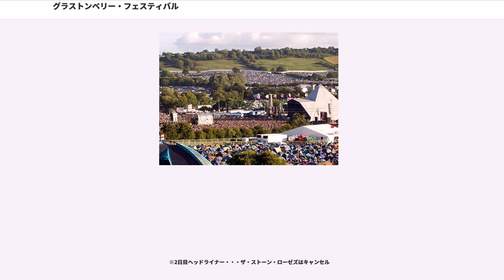グラストンベリー・フェスティバル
グラストンベリー・フェスティバル（"Glastonbury Festival"）は、イングランド・ピルトンで1970年から行われている大規模野外ロック・フェスティバル。正式名称はGlastonbury Festival of Contemporary Performing Artsだが、一般的にはGlastonbury Festivalと簡略化されている。コンテンポラリーミュージックだけでなく、サーカスや演劇、ジャズ、ダンス、レゲエのサウンドシステムと、さらには映画上映までされている。現在行われている、世界最大規模のロック・フェスティバルである。2005年には、フェスティバルの会場は900エーカー（約3.6 km²）になり、385のライブが行われ15万人の観客が来場し、2007年には700を超えるライブが80を超えるステージで行われ18万人が来場した。
会場は広大な農場であるため、踏み荒らされた牧草の保護のために不定期ではあるが、およそ5～6年の間隔で休催年を設けている（近年は2006年度・2012年度・2018年度の開催なし）。

フェスティバルはイングランドの南西にある小さな村であるピルトンと6マイル東のにある町、グラストンベリーの間に存在するWorthy Farmで行われている。近辺には、グラストンベリー・トーとよばれる小高い丘がある。この地域は、多くの神話的・霊的な伝統を持っており、ニューエイジ・ムーブメントや考古学の分野では興味深い場所である。いくつかのレイラインが丘に集まっていると考えられている。また丘は、古来よりアーサー王らが眠るアヴァロン島の場所とも考えられている。

フェスティバルを構成する組織は、地元の農業者と土地のオーナーであるマイケル・イービスから成っており、フェスティバル初期から変わらない。マイケルは彼の妻ジーンが1999年に亡くなるまで2人でフェスティバルを運営し現在は娘のエミリー・イービスがマイケルの補助にあたっている。

オアシスのノエル・ギャラガーは2008年、不振が続いていたチケットセールスに関して、ヘッドライナーに抜擢されたジェイ・Zに言及し、「“壊れていないものは修理するな”だ。(主催者が同フェスの長年の伝統を)壊してこれまでと違うことをし始めるのなら、観衆はみんな行かなくなるだろう。悪いが、ジェイ・Zだって？ あり得ない。」「グラストンベリーはギター・ミュージックという伝統がある。」「俺は、グラストンベリーにヒップホップは求めていない。間違っている。」と、ジェイ・Zのヘッドライナー出演に苦言を呈し、ロックの聖地と考えられている同フェスの路線変更を嘆いた。

ノエルのこの発言によって方々で議論が巻き起こる中、主催者のイービス親子は、「どうして、彼（ノエル）が口出してくるんだ？失望したね。彼は（グラストンベリーは）ギター・バンドの場だって言ったけど、その通り、たくさんのギター・バンドがプレイすることになっている」と反論し、コールドプレイのクリス・マーティンは「彼は世界1のラッパー。（ジェイ・Z抜擢の）この騒ぎにはちょっと恥ずかしいとさえ思っているよ」とジェイ・Zを擁護するコメントを発した。

渦中のジェイ・Z本人は、この時代、そういった(ロックやヒップホップに)境界線があるほうがおかしいとする持論を展開。「音楽を分類したがる奴らもいる。でも、いまの若者は音楽をそういう風に聴いていないだろ。俺はどんなタイプのものでも聴く。そうであるべきだと思っている。それが今の世界だ。いろんなカルチャーがミックスされているべきだ。（分けるとしたら）いい音楽か、悪い音楽かってだけだ。」そして「新しいものを受け入れないで、どうやって発展していくってんだ？全くもって古い考え方だ。世の中の動きについていっていない。（批判されて）ほんと驚いた」と反論した。

当のノエル・ギャラガー本人は、この騒動に関し「そもそもチケットセールスに関して意見を求められ、自分の考えを話しただけだ」「レコードに関して言えばジェイ・Zは気に入っている。それが俺の意見だ。もし俺の発言が人を傷つけると言うなら、もう質問なんかするな」と話し、マスコミの大げさな報道を批判した。

ジェイ・Zは当日、BBCのテレビ番組にて、ジェイ・Z批判を行っているノエルのインタビュー映像をビッグ・スクリーンに映し出し、ショーはスタート。ギターを抱えてステージに登場するや、こともあろう...